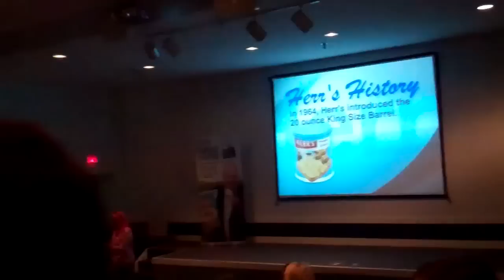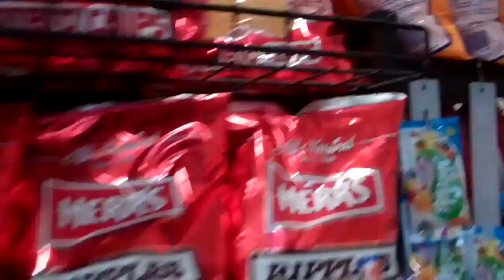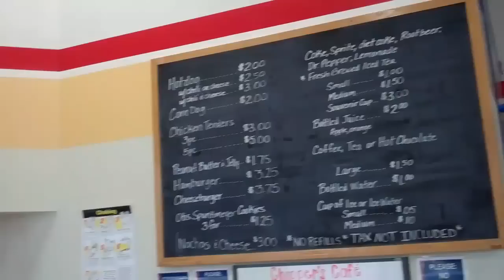Herr's Factory Tour in Pennsylvania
The Herr's Factory Tour is fun for the whole family.